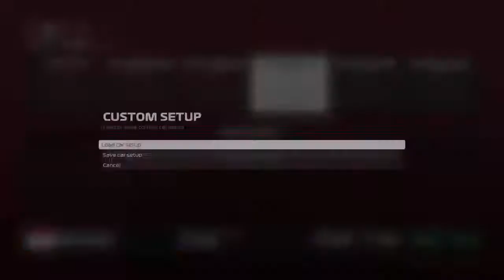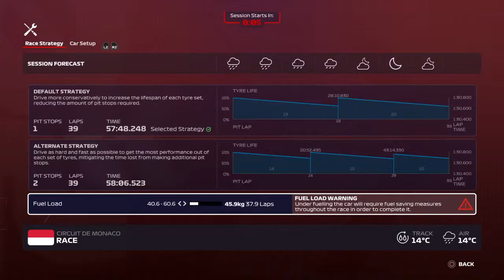The Agony GP (Monaco)